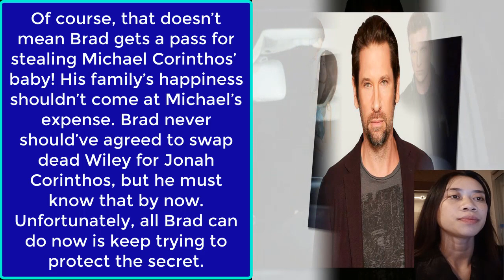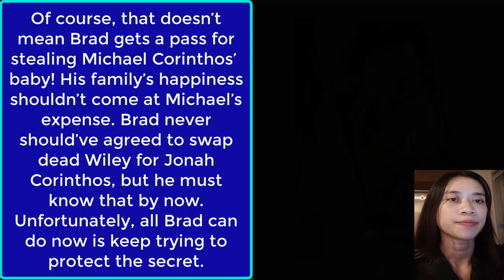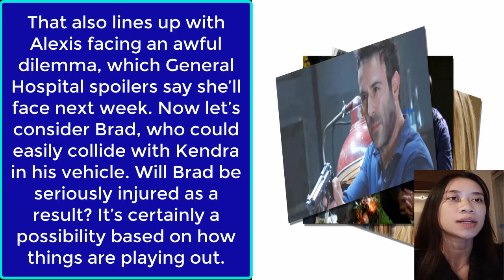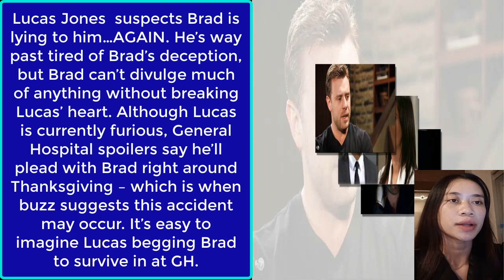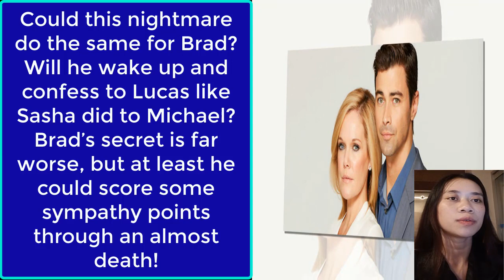Reveals Shock Before Brad Is Critical - Lucas Faces Pain! General Hospital Spoilers